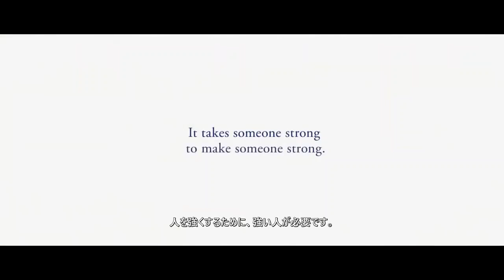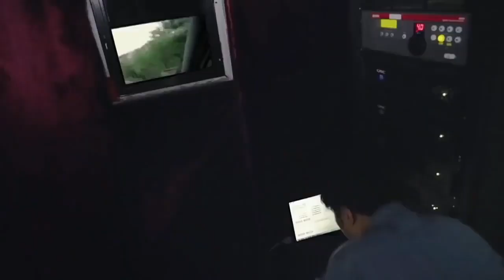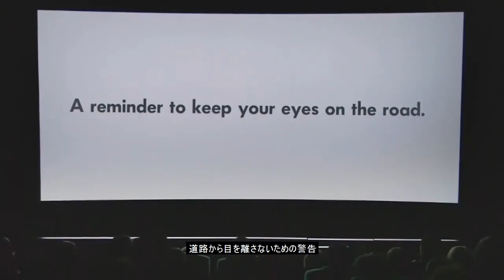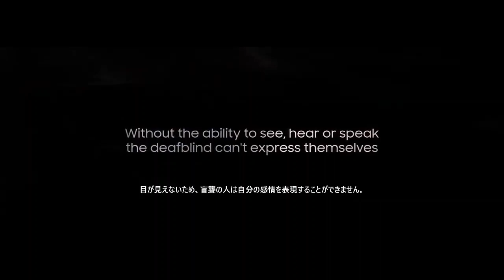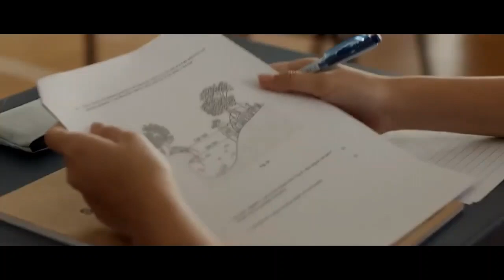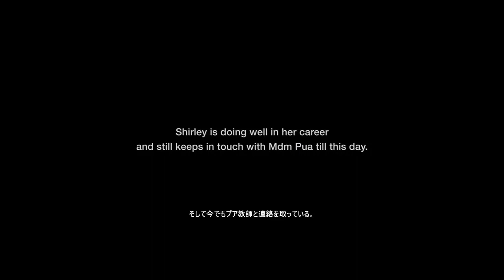強くしてくれるの感情的な物語😥😊このモチベーションの短い動画で自分を信じるようになる！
分間で泣ける「 強くしてくれるの感情的な物語このモチベーションの短い動画で自分を信じるようになる！」の感動的なCMです。【感動，涙腺崩壊】　世界中が感動し涙したCM。

【関連動画】

18歳の母親👩母親が自分を犠牲にする感動的な短い動画